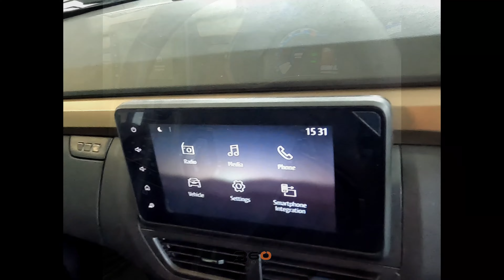2023 RENAULT KIGER 1.0 ENERGY ZEN AMT - Renault Pietermaritzburg 033 341 7600